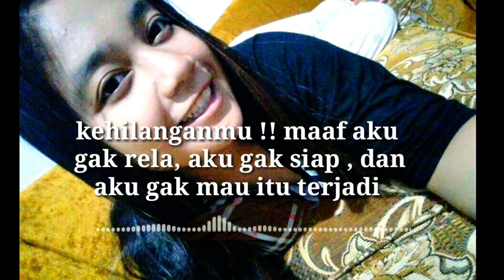CAPTION RINDU KEKINIAN